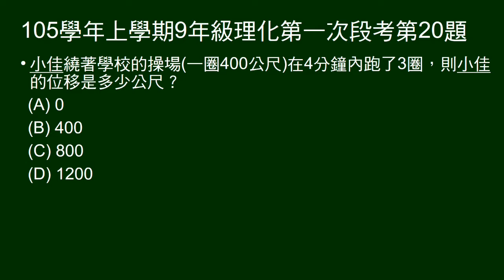105學年上9年級理化一段第20題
4分鐘繞400公尺長操場跑3圈，問位移。